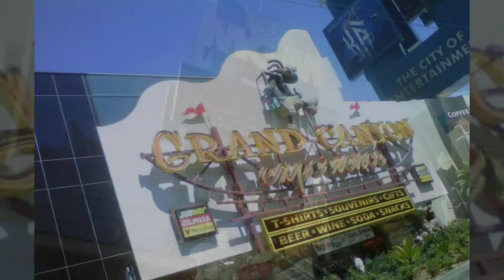Un bello Paseo por Las Vegas.